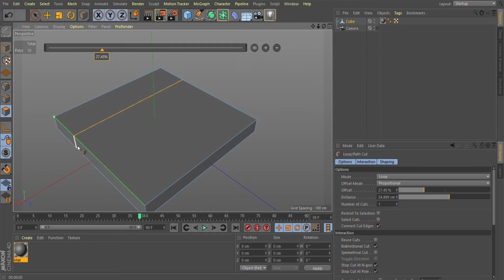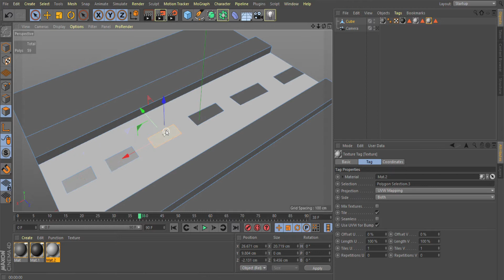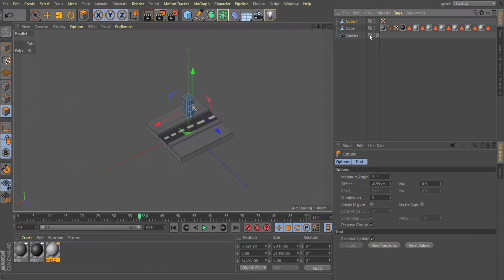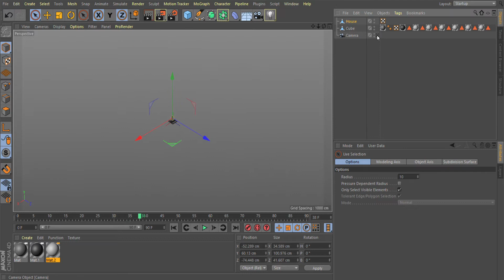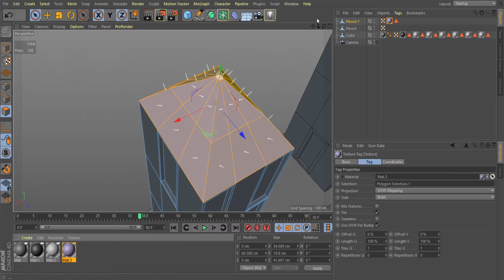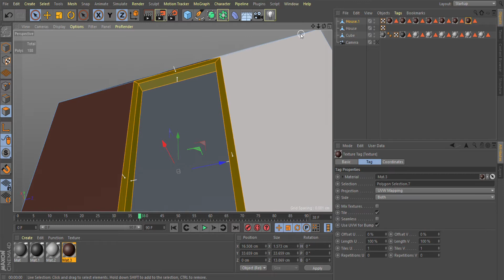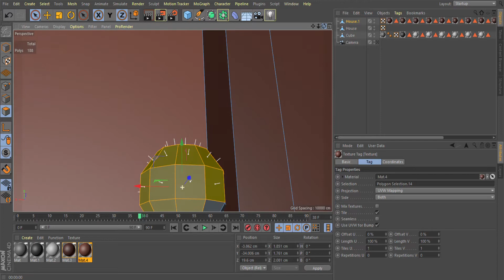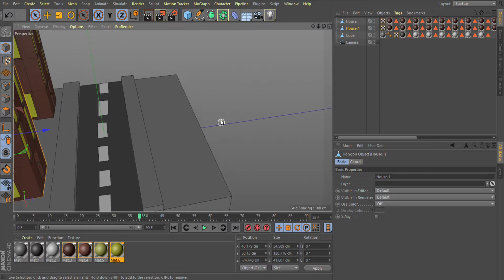Isometric Street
Just a little street as part of my isometric project